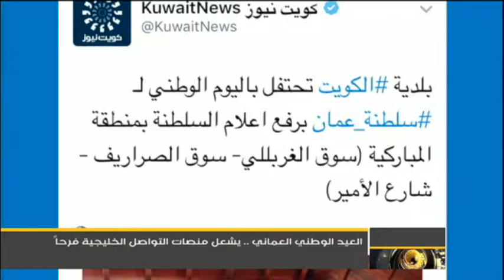المغردون يحتفلون بالعيد الوطني العماني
فقرة التواصل الاجتماعي تأتيكم ضمن نشرة أخبار ٩م
عبر تلفزيون دولة الكويت